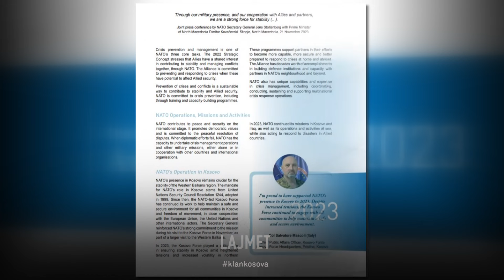Kosova stabile i jep siguri Ballkanit - 14.03.2024 - Klan Kosova